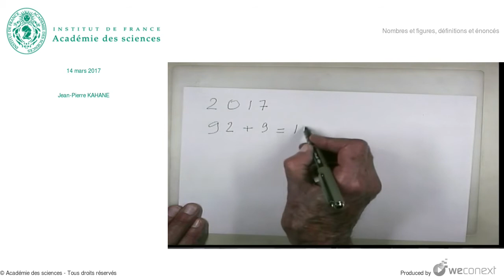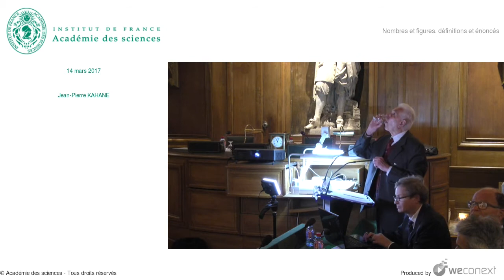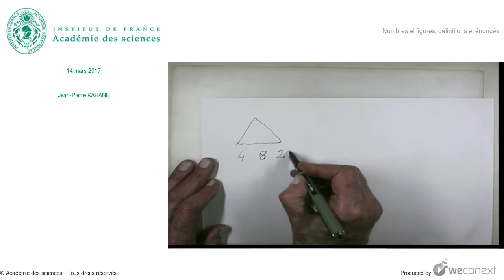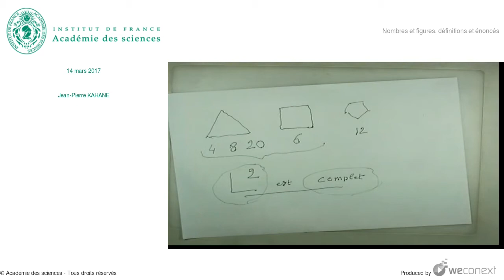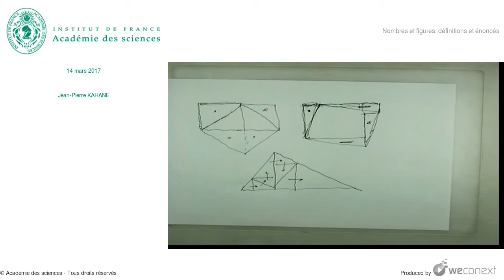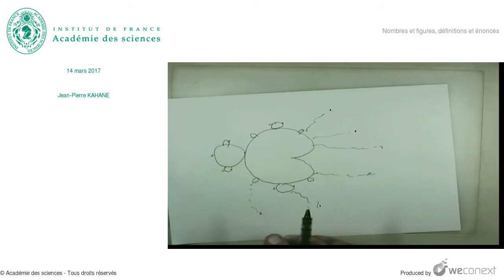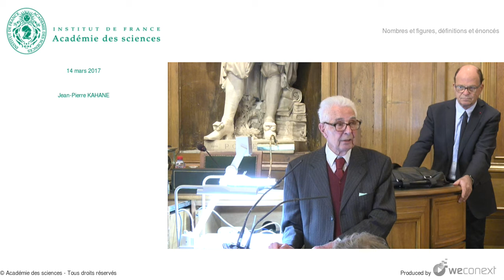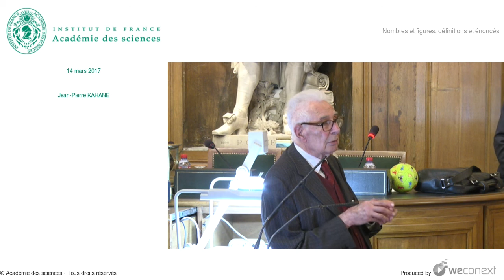[Conférence] JP. KAHANE - Nombres et figures, définitions et énoncés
00:00:00 Introduction
00:01:41 Les nombres
00:13:27 Les figures
00:27:13 Deux aspects des bonnes définitions
00:31:27 Le théorème de Pythagore
00:37:00 La géométrie fractale
00:49:51 Les mathématiques
00:50:55 Questions - Réponses